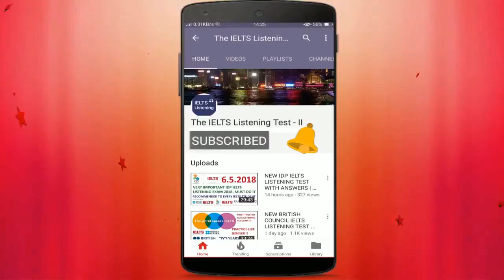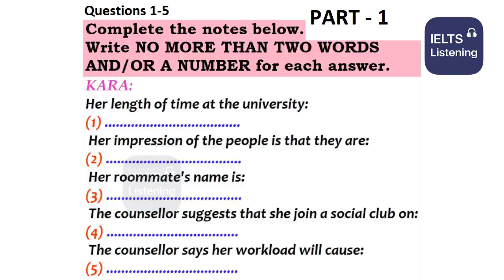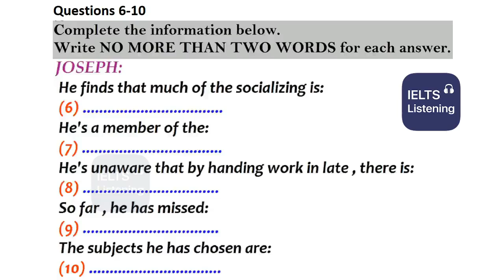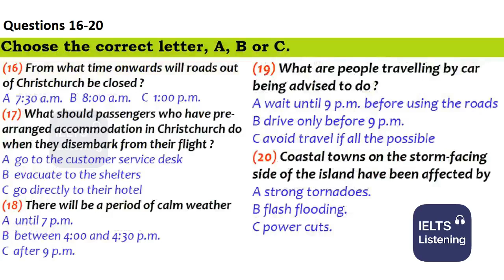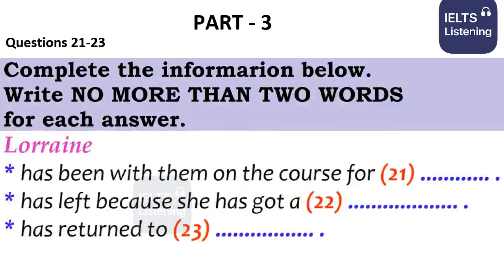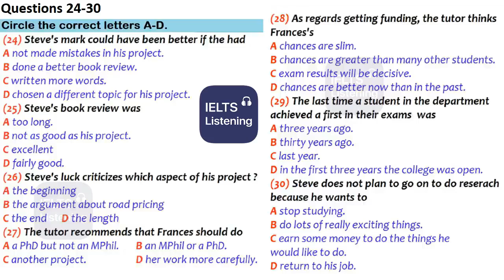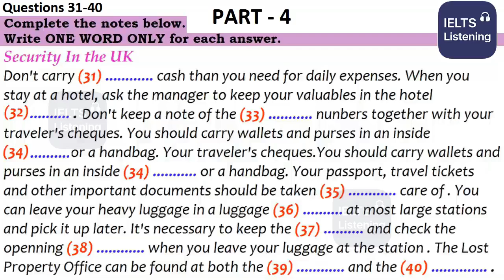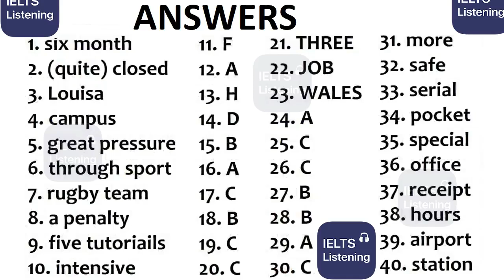🎀😍 NEW BRITISH COUNCIL IELTS LISTENING PRACTICE TEST 2022 WITH ANSWERS - 7.07.2022